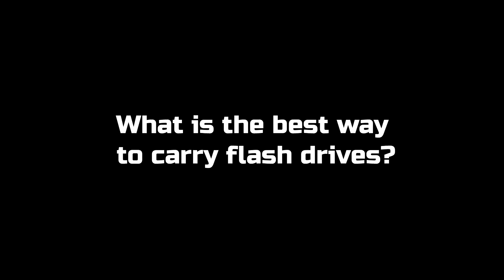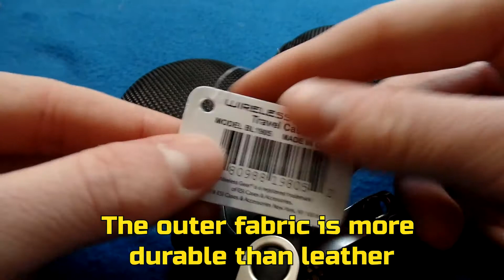What is the best carrying case for flash drives?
Flash drives are a secure way to transport media, no hacker can breach the security of a lone flash drive.  But if someone carries many flash drives and SD cards, it isn't good to have them loose in a pocket.
There are several carrying cases that I have used to carry flash drives before.  I recently found one of the best carrying cases, so I wanted to show what design elements are good about it, by showing the flaws of the previous cases I used.